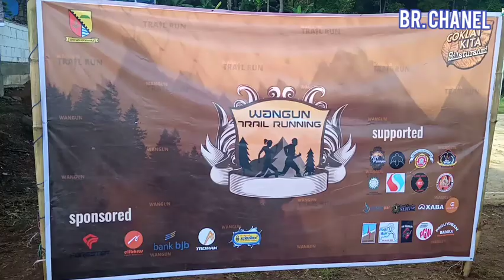TRAIL RUN WANGUN KARANG TARUNA DESA PASIRMULYA BANJARAN